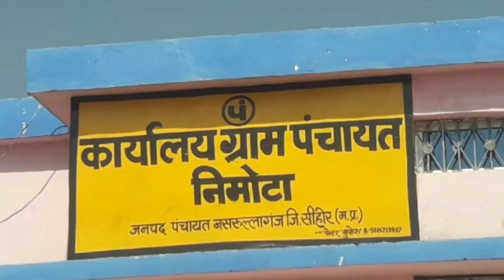किसान ऋण माफी योजना के अंतर्गत किसानों को ऋण माफी के प्रमाण पत्र वितरित किए जा रहे है mpnewscast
मध्यप्रदेश सरकार की किसान ऋण माफी योजना के अंतर्गत किसानों को ऋण माफी के प्रमाण पत्र वितरित किए जा रहे है जिसमें तहसील नसरुल्लागंज के आधा दर्जन ग्राम में जय किसान फसल ॠण माफी योजना अंतर्गत किसानों को प्रमाण पत्र वितरित किए गए इसी संदर्भ में ग्राम पंंचायत निमोटा में पूर्व् शिक्षा मंत्री राजकुमार पटेल द्वारा किसानों को प्रमाण पत्र वितरित किए।  कार्यक्रम का शुभारंभ जय जय कमलनाथ के नारे से किया गया।
विओ- अपने उद्बोधन में राजकुमार पटेल ने भाजपा पर जमकर निशाना साधा उन्होंने कहा कि अब सत्ता परिवर्तन होना है जिस प्रकार जीएसटी और नोटबंदी से देश का आम आदमी परेशान है वही 15 लाख रूपए हर व्यक्ति के खाते में आने की बात कही गई थी जिसके लिए उन्होंने देश की जनता से खाता खुलवाएं लेकिन राशि अभी तक नहीं आई और पूर्व मुख्यमंत्री द्वारा भ्रष्टाचार के अलावा कुछ नहीं किया है।
विओ- वहीं उन्होंने राहुल गांधी को सरल और सहज स्वभाव का बताया उन्होंने कहा कि मनरेगा जब लागू की गई थी उस दौरान मजदूर कैसे काम करेंगे इसको जानने के लिए उन्होंने खुद तीन माह तक मजदूरी करी है अपने कंधे पर तगारी उठाई है वे मजदूरों का दुख-दर्द समझते हैं।
विओ- इसके उपरांत पूर्व शिक्षा मंत्री द्वारा ब्लाक कांग्रेश अध्यक्ष मोहनलाल शर्मा का जन्मदिन होने पर उन्हें बधाई दी वहीं कार्यकर्ता द्वारा केक बुलाकर श्री शर्मा का जन्मदिन मनाया इस अवसर पर पूर्व शिक्षा मंत्री द्वारा एक गीत भी गाया गया।
  इस मौके पर पूर्व शिक्षा मंत्री राजकुमार पटेल, ब्लाक अध्यक्ष मोहनलाल शर्मा, सुरेश सेठी, सुुुुरेन्द्रसिह, डीपी तिवारी कांग्रेस के सभी पदाधिकारियों के साथ कार्यकर्ता मौजूद थे।
विजुअल - 08 बिडीओ
बाईट - पूर्व शिक्षा मंत्री राजकुमार पटेल